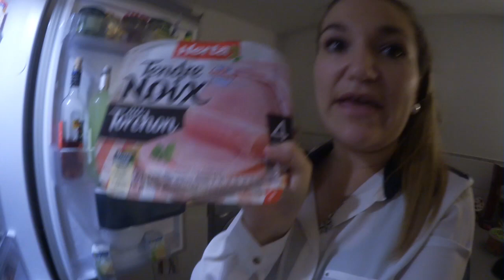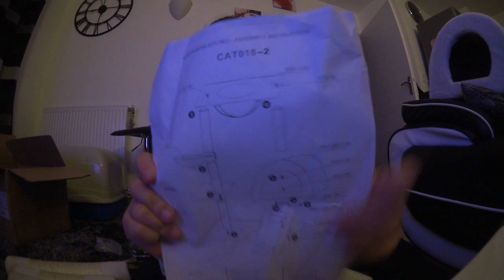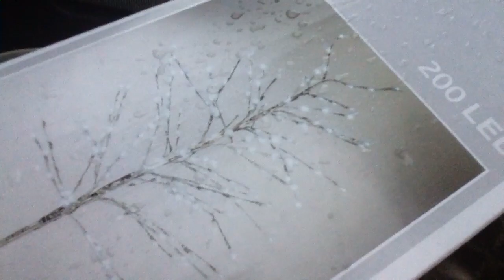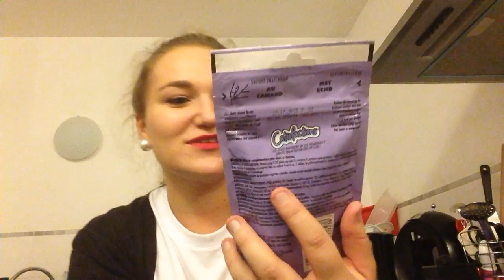V L O G ▶ Pluie, Shopping, Colis, Noël, Donut, Arbre à chat...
⟱⟱ TOUTES LES INFOS SONT ICI MES POUPEES ALORS ON DEROULE ⟱⟱

RLP571
$10 de réduction pour $40 de commande pour votre 1ère commande
et $5 de réduction pour $40 de commande

❤Kik : Girlyalex83
❤Vinted : alexia83